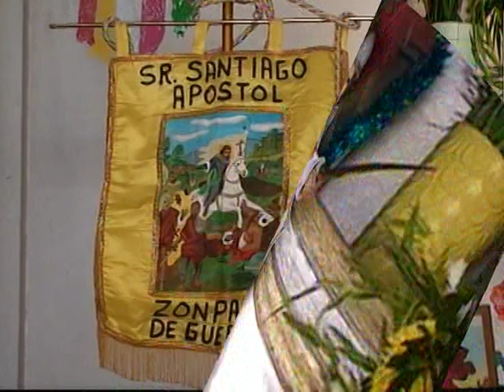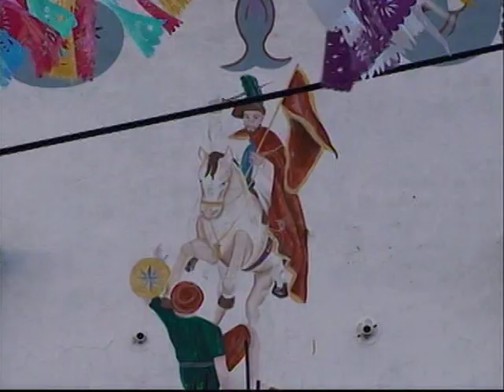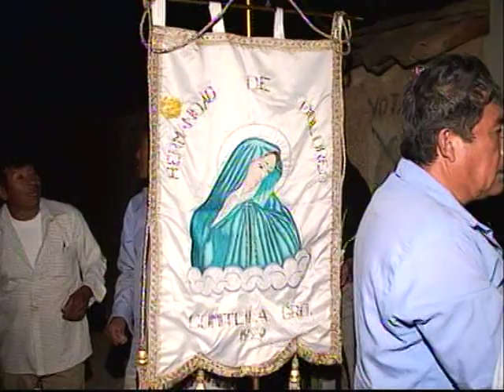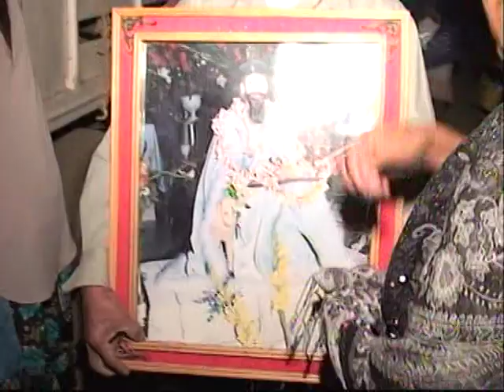Zumpango municipio de olinala guerrero #1 , 2011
festejando anuestro santo patron santiago apostol